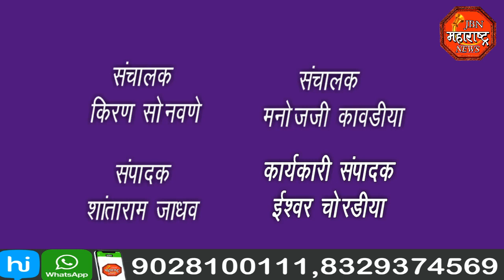jbn maharashtra news jalgaon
पेट्रोल पंपावरील कर्मचारी गजानन निकम हा समोर येतातच या मनोरुग्णाने या कर्मचाऱ्यांवर त्रिशूल ने हल्ला केला.या मनोरुग्णाने घटनास्थळावरून पळ काढला मात्र स्थानिक नागरिकांनी त्याचा पाठलाग करून चांगलाच चोप देत त्याचे हात-पाय बांधून पोलिसांच्या स्वाधीन केले.